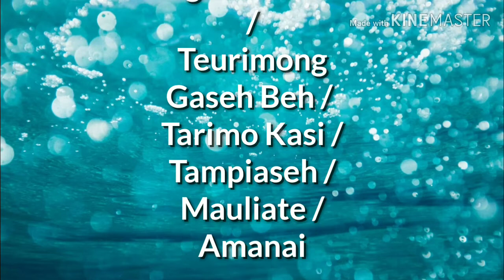Famili Mart Villa (A-P-A-P)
Mengenang tentang pertemanan dan kebersamaan 2010 s/d 2017